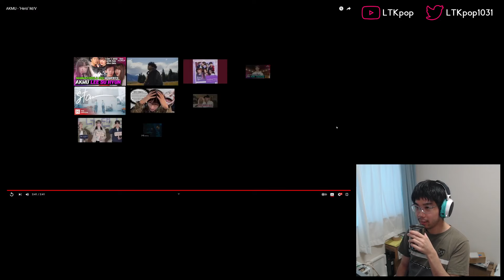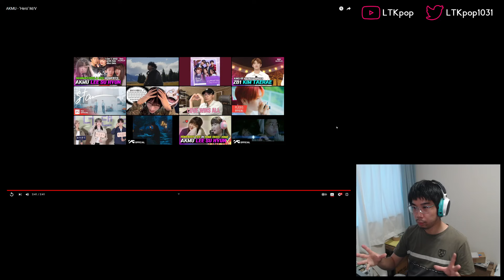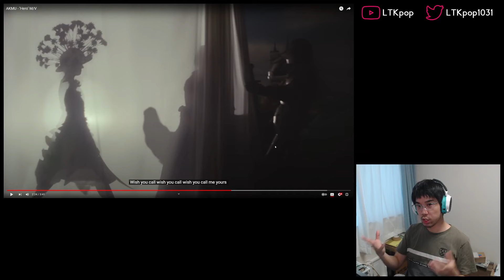AKMU (악뮤) - 'Hero' First Watch & Reaction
Straight into the fairy tale world...

0:00 Intro
2:29 Watchthrough
6:13 Analysis & ramble
10:35 Final thoughts